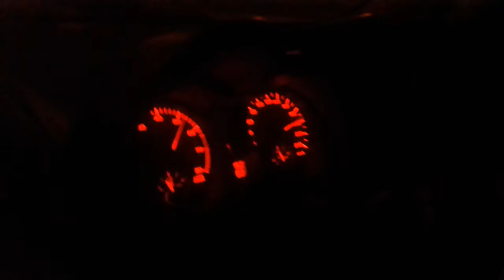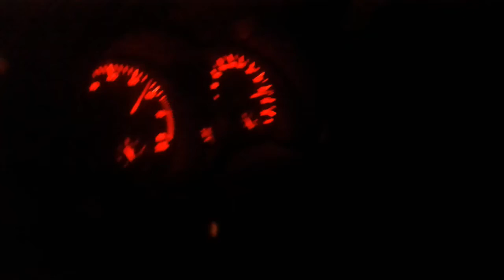proton persona auto 0-210 Kmh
sorry for the bad video,since it was recorded using handphone while my friend is holding it..